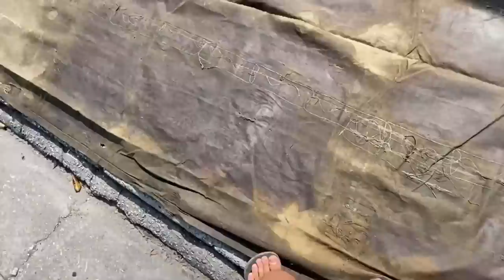NUNCA MAIS FALEI COM O CABELO BATATEIRO!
00:00-Murilo Mc
00:16-Obras e Obras na Marginal Tiete
01:46-cheguei no descarregamento
05:25-Tenho Amizade Com o Cabelo Ainda?
06:34-Bruno Garcia Me mandou mensagem!